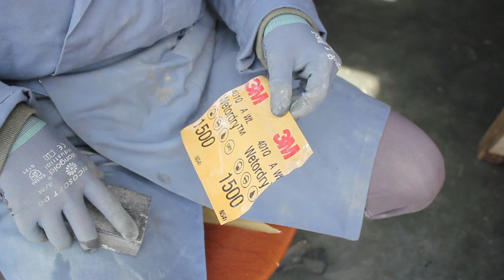Comment faire 1 NOEUD PAPILLON en BOIS et RESINE???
Petite vidéo de mes projets "nœuds papillons" pour vous montrer les étapes et le travail que cela représente.
J'ai commencé par couler la résine sur tout un plateau avec différentes couleurs dans les mêmes tons et placé des bois de chêne à différents endroit du plateau. Démoulage et puis ponceuse à bande. Découpe à la scie à chantourner pour avoir la forme. De nouveau ponceuse à bande pour dégrossir et avoir un nœud plat. Collage du gabarit sur le nœud en question pour poncer au Dremel et avoir une forme parfaite. Ensuite ponceuse orbitale au grain 180, 240, 600, 1500 à l'eau et éventuellement 3000 (facultatif), cela dépend du rendu que l'on veut obtenir. En finition pâte à polir sur la résine et huile de lin sur le bois.
Il n'y a plus qu'a faire le tissu.